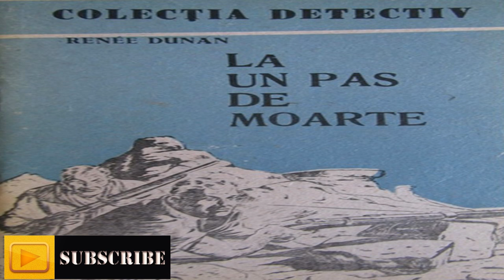SERIA AVENTURI DIN TOATĂ LUMEA -Colecţia „DETECTIV” 1930 , Renee Dunan - La un pas de moarte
Toate cartile  sunt carti vechi romanesti care se gasesc numai in anticariat ,
Daca este cineva care crede ca incalc drepturile de autor ma poate contacta si voi sterge orice carte .